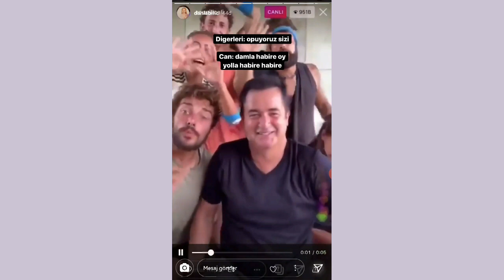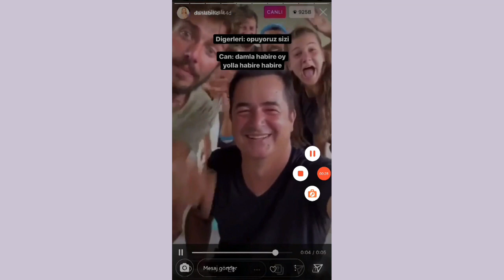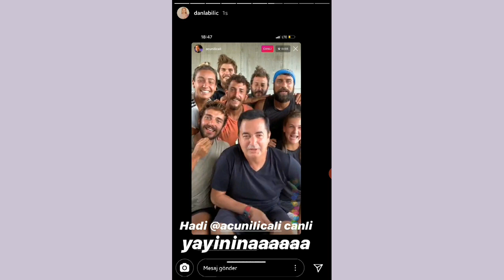Cemal Can'dan Danla Bilic'e Canlı Yayından Gizli Mesajlar